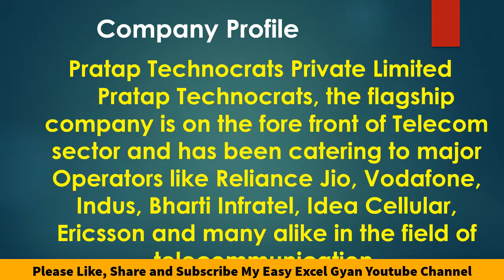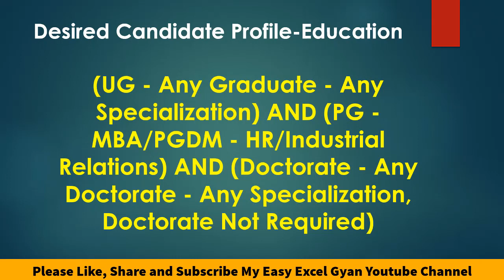Latest Jobs in MP,Indore By Easyexcelgyan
Jobs in MP, Indore Latest|Easy Excel Gyan|Hindi|

Ajj Ke Is Video Me Ham BBA,MBA,B.COM Fresher & Experience Candidate Ke liye Job Opening Ke Bare Me Batayenge

To Video Ko Pura Denkhe Yadi Ye Apke Liye Jaruri Nahi Hai To Jo Bhi Apke Friend, Friend Circle Me Jarurat Hai Unko Send KAre

Aur Comment Karke Jarur Bataye Ki Apko Kis Field Me job Ki Update Chahiye